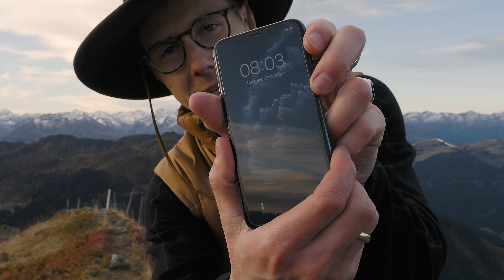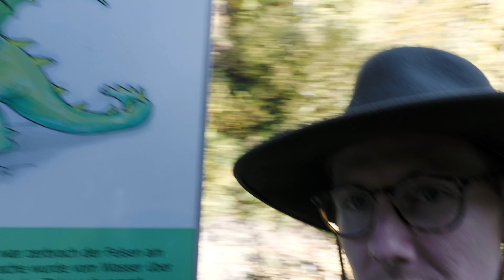Traveled to Austria for 24h to have the first look at Olympus EM-5 Mark III // VLOG 04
Got invited to test out the new Olympus E-M5 Mark III camera and join the 24h adventure up the highest mountain in the Austrian Alps as they released the new camera in Kitzbuhel Austria 17th October 2019.